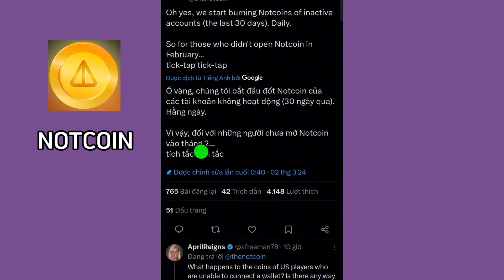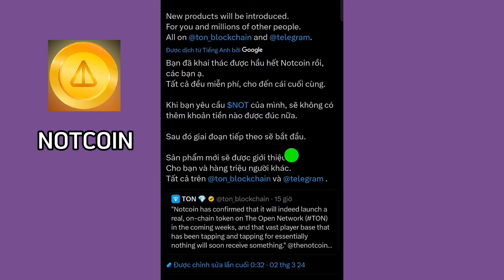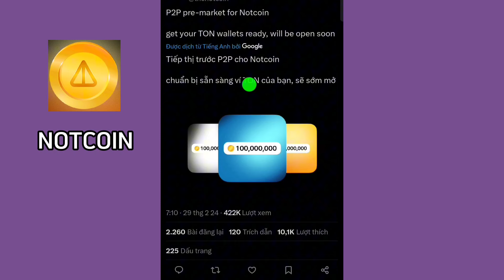NOTCOIN Chuẩn Bị Sang Giai Đoạn Mới l Blog Của Hải